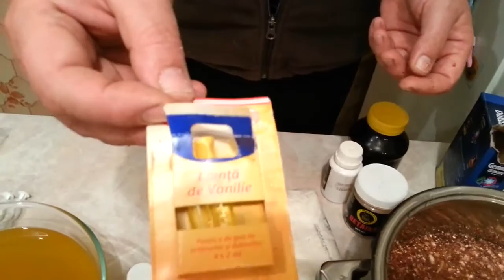Аромикс, на основе кукурузного сиропа, от САМОДЕЛКИНА